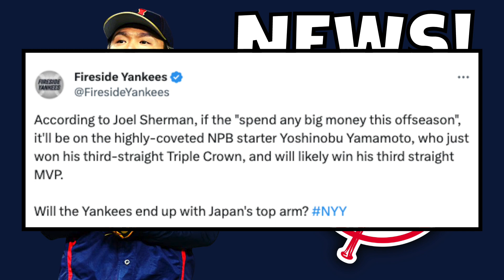🚨 New York Yankees SIGNING Yoshinobu Yamamoto? | New York Yankees News & Rumors - MLB Free Agency